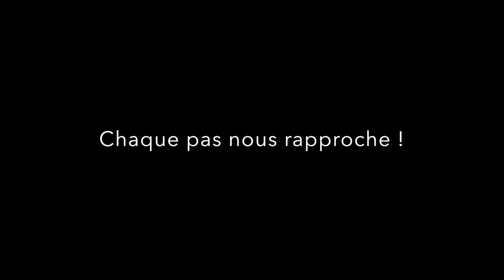Eric Marmouget saute en parachute by YEPYEP falling people